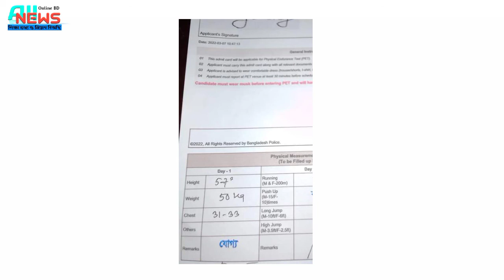🔥প্রথম দিনে উত্তীর্ণ হতে হলে কি করতে হবে🔥 First day field exam constable job circular 2022.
কনস্টেবল নিয়োগে প্রথম দিনে উত্তীর্ণ হতে হলে কি করতে হবে First day field exam

🔥পুলিশ কনস্টেবল পদে মাঠ পরীক্ষার পূর্ণাঙ্গ প্রস্তুতি Part-1.
police physical exam
police physical exam training
police exam physical test
bd police physical exam
police constable physical exam
police entrance physical exam
police math exam
police physical fitness test boy
police physical fitness test girl
police physical fitness test
police exam medical test
প্রথম দিনে উত্তীর্ণ হতে হলে কি করতে হবে
First day field exam